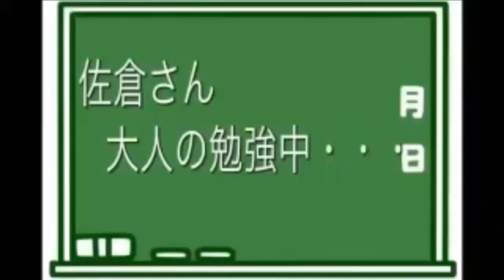[Choroi/ENG SUB] An innocent Ayaneru being introduced to adult jokes and her reaction.......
Translated an extract from Choroi where Ayaneru is introduced to the world of adult jokes
Choroi/ Chotto o jikan youroshi desuka is a radio talk show between and Yahagi Sayuri and Ayane Sakura(Also known as Ayaneru because she loves to sleep)

You may know Ayane Sakura as the voice of Nao Tomori from Charlotte or Iroha Ishki from Oregairu, and Yahagi Saori as Hagimura Suzu from Seitokai no Yakuin domo, Ran mao from Black Butler or Hiyajou Maho from Steins gate zero to name a few...

You can purchase/view the original program at the ANG+ website